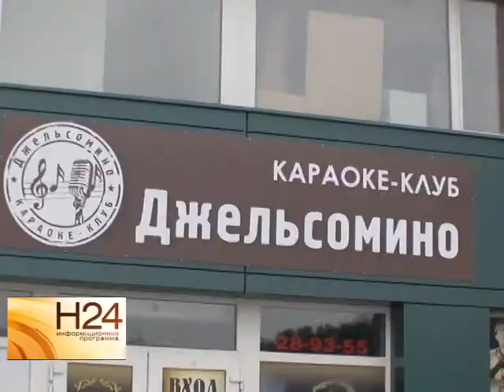Обвиняемые в продаже алкоголя несовершеннолетней не признают вину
В Волжском суде рассматривают дело по факту продажи подростку шампанского и пива. Есть свидетели правонарушения, которое произошло в одном из баров Саратова в начале июля. Подробнее смотрите в нашем сюжете от 12 сентября.